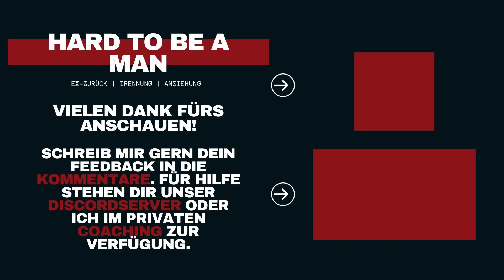Willenskraft - Wozu bist du bereit? (Trennung / Mindset)